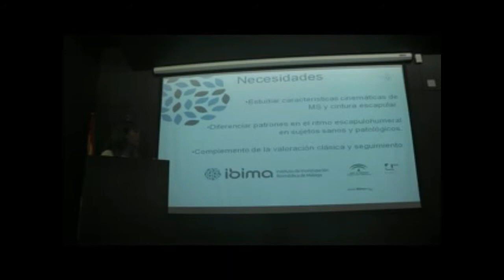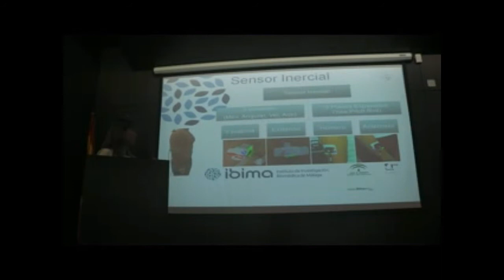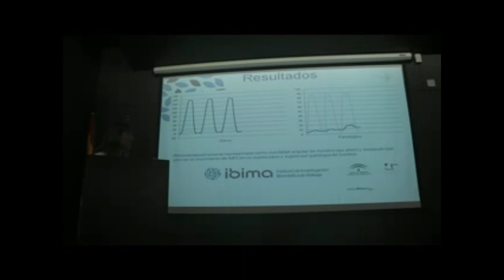Roldan Jimenez mShoulder I Jornadas Catedra Fisioterapia y Discapacidad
Cristina Roldan Jimenez

mShoulder

 I Jornadas Catedra Fisioterapia y Discapacidad